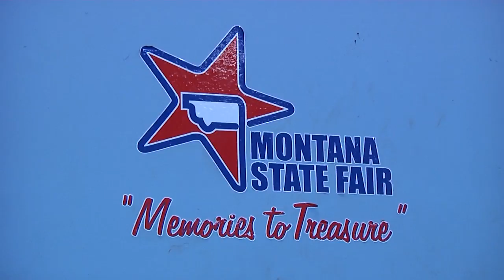Montana Ag Network: Former State Fair Manager Honored